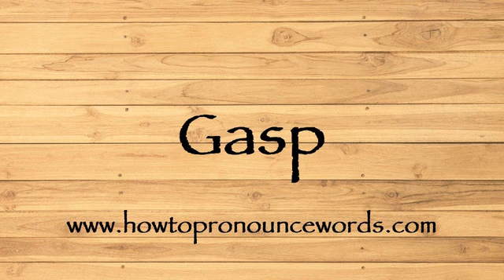How To Pronounce Gasp ? How To say Gasp New Video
To learn about "how to pronounce Gasp in american english" topic , please

Our video is all about "how to say Gasp in english" subject   but we   try to cover the   subjects:

-how to pronounce Gasp in english

-how to pronounce Gasp in british english

-how to pronounce Gasp correctly

Take a deep breath and see the following video about how to pronounce Gasp in english

how to pronounce Gasp in american english is a WARM subject and I did my best to produce a YouTube video around this subject

That brings me to the end of the video, however if you desire more complimentary "how to pronounce Gasp " pointers, visit our